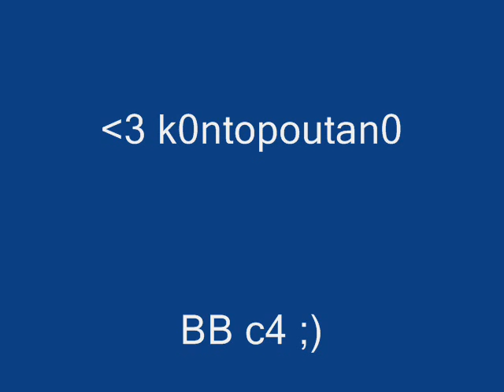l2 archon l2 dna telos c4 by ShadowKnight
telos l2 dna c4 ...